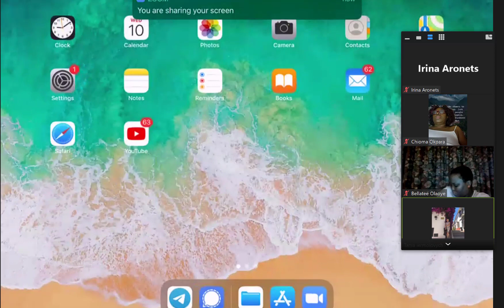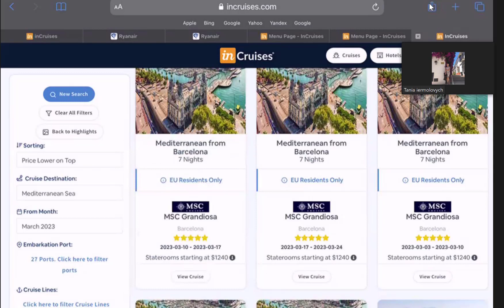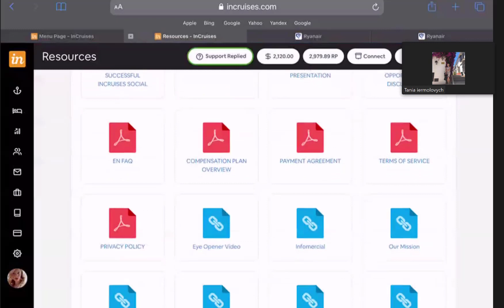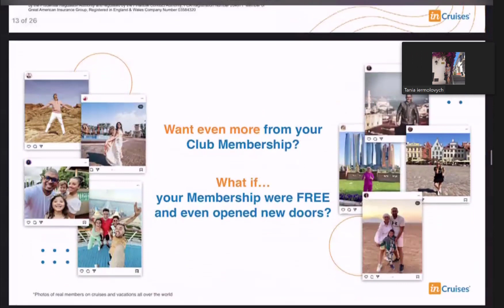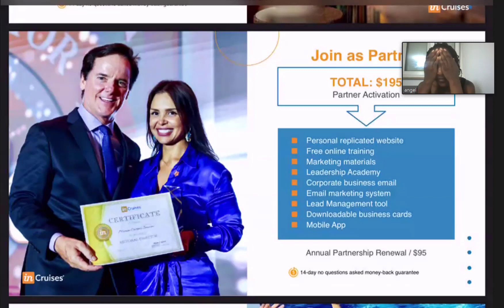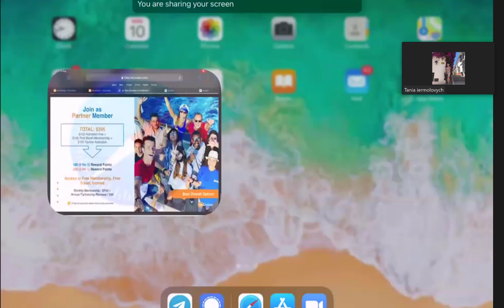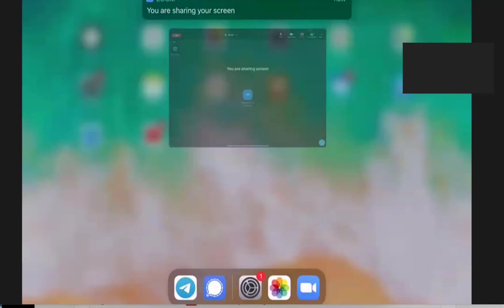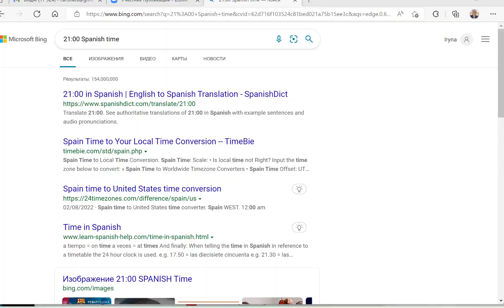InCruises presentation. How it works. What benefits you can have being a Member and a Partner.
International Travel Club inCruises gives the opportunity to travel around the world with cruises to the most luxurious five-star cruise ships and at the same time by half cheaper than somewhere else. Fantastic!
Becoming a member of the club, you can even have free cruises and still earn a lot of money by inviting other people to the club!
I'm here and very happy that I found out about inCruises!